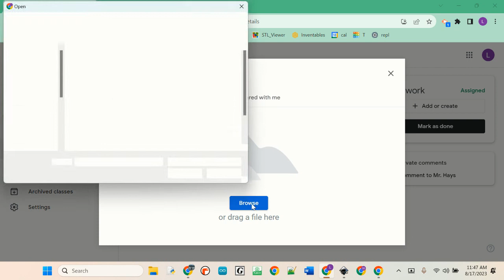How to turn in an Inkscape document 8-17-23